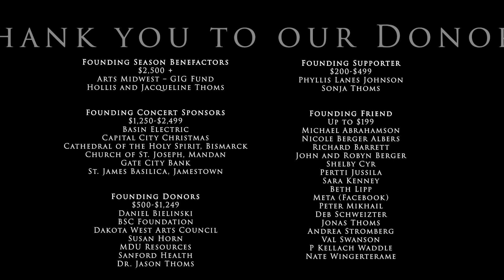America the Beautiful - Mother's Day Concert 2022 - Full Concert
The Dakota Pro Musica presents America the Beautiful, as special Mother's Day concert celebrating folk music, hymns, and poetry of America.  Dr. Jason Thoms, Founder and Artistic Director.  Concert recorded at Corpus Christi Catholic Church in Bismarck, ND on May 8, 2022.